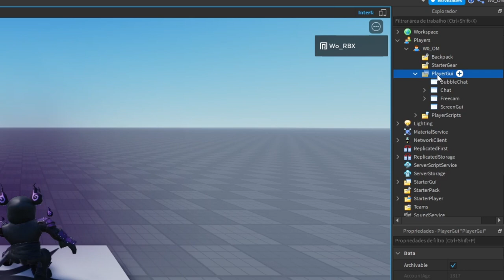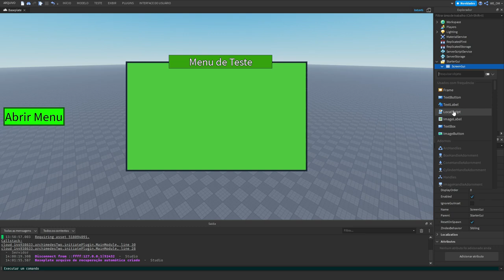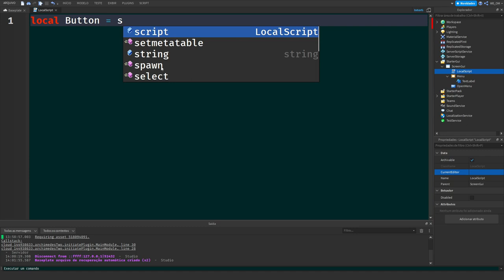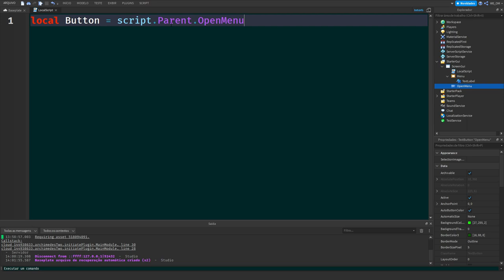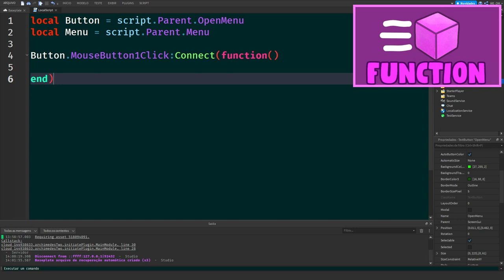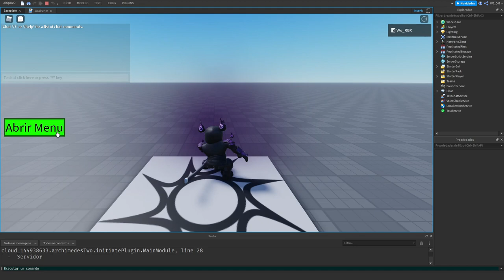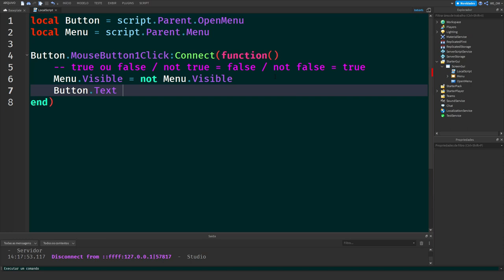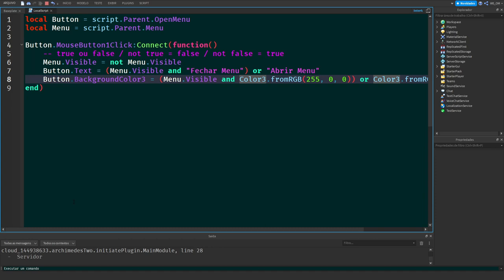Botão (GUI) | APRENDA A SCRIPTAR (ROBLOX STUDIO)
Neste vídeo, eu ensinei para vocês como que se cria botões no Roblox Studio, de uma forma que todos consigam entender, até mesmo quem é muito novo no Roblox Studio e acabou de saber o que é um script!

(*) SOCIAL (*)